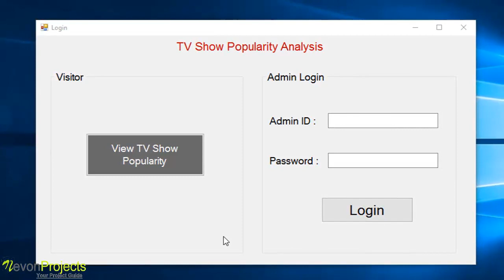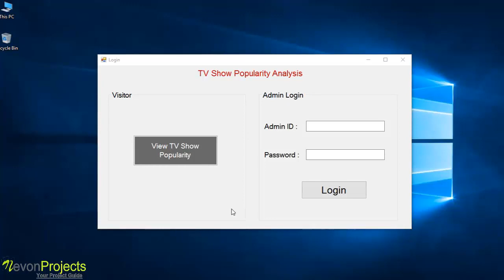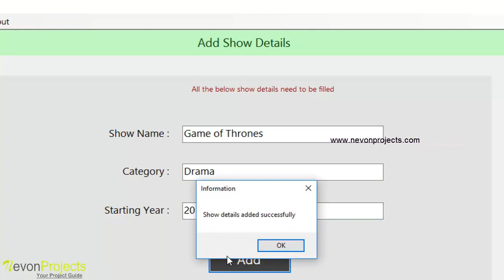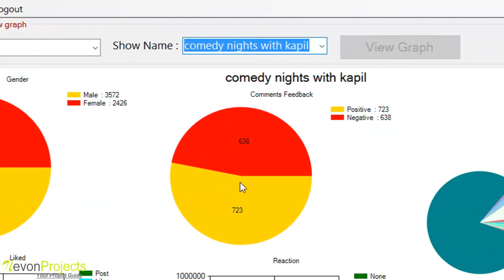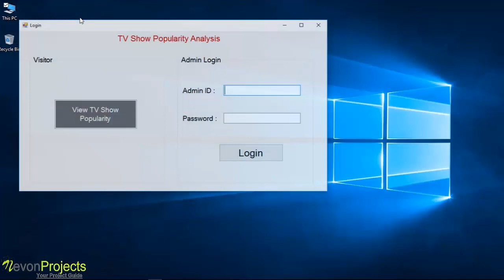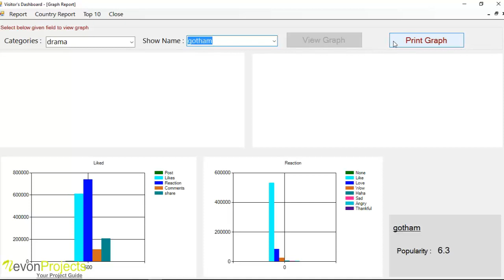TV Show Popularity Analysis Using Data Mining